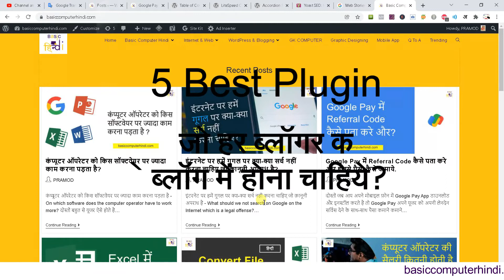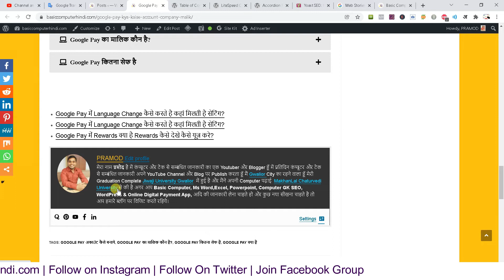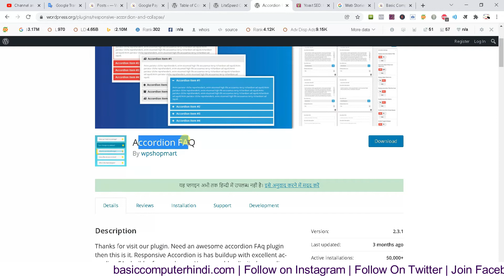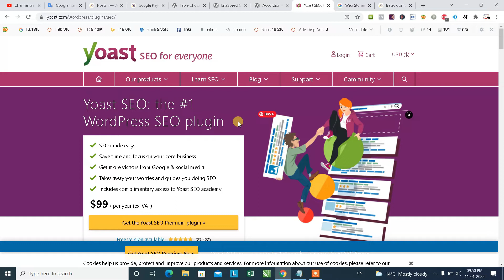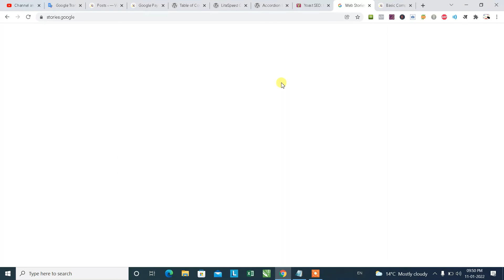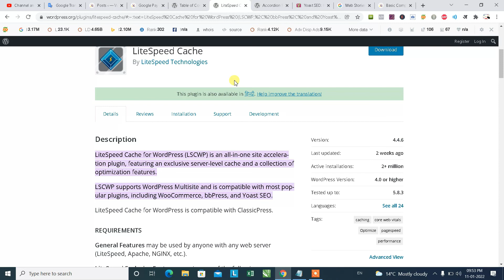5 WordPress Plugin Jo Har Hindi Blogger Ke Blog me Install Hona Cahiye | Hindi Blogger Tutorial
Namaskar Dosto Es Video me Humne Bataya hai 5 WordPress Plugin Jo Har Hindi Blogger Ke Blog me Install Hona Cahiye tou wo kounse-kounse plugin hai tou janne ke liye es video ko shuru se lekar last tak jarur dekhe?